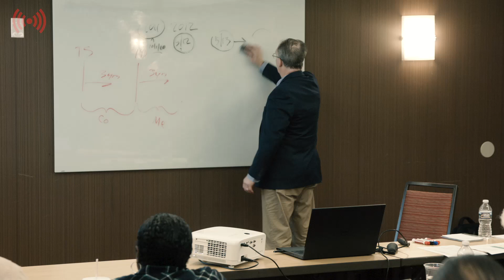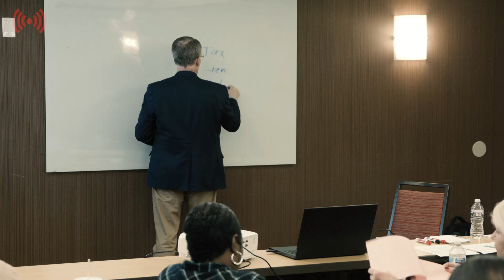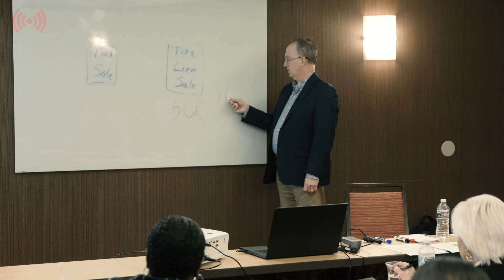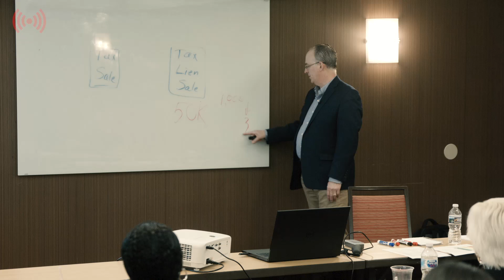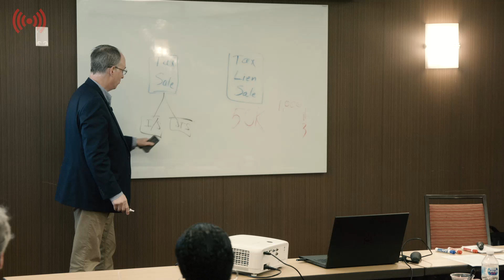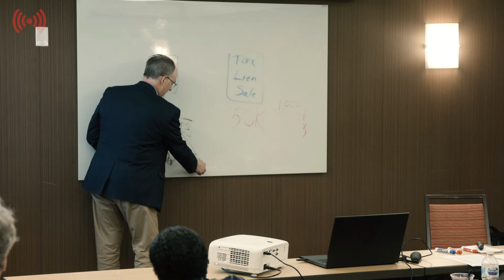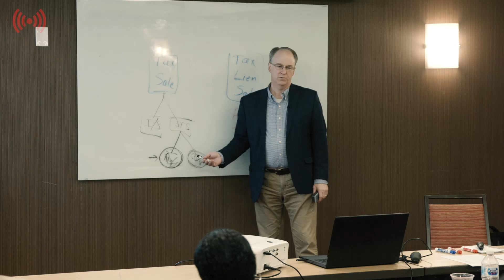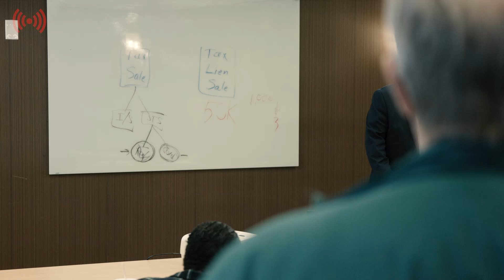Alabama Tax Sales Module 6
Get the Alabama Tax Properties Slide Deck so you can follow along

to learn more from Gary Boyd